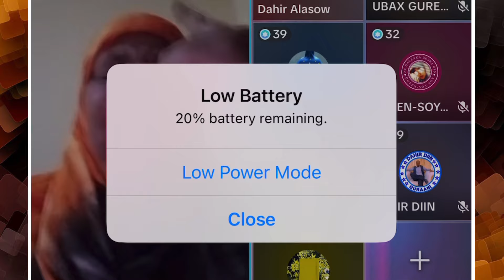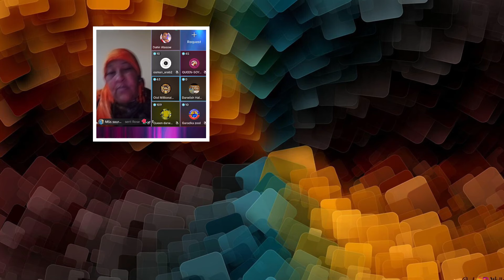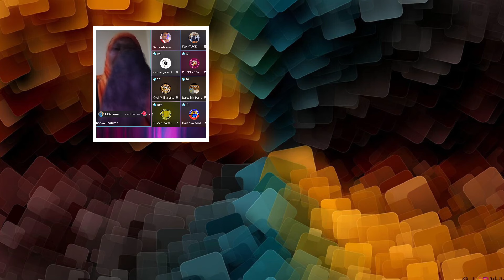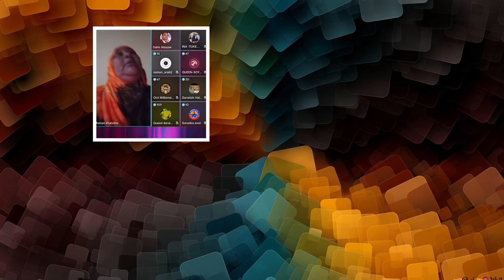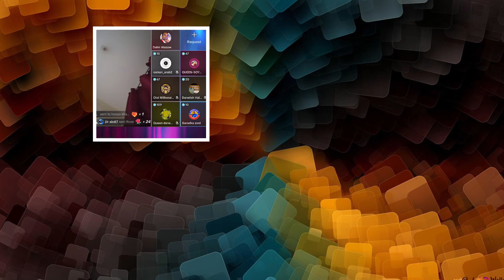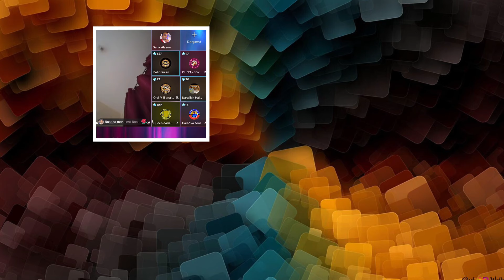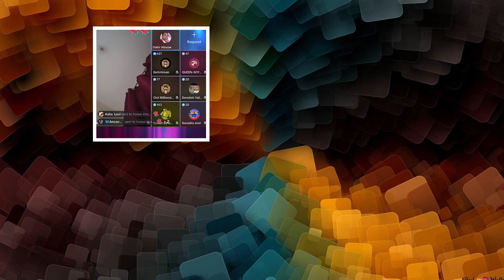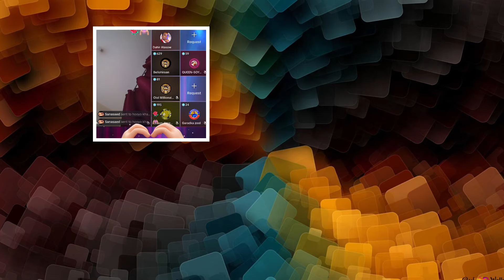xxx 😭hooyo ayuu gubey kana oysiiye💔 iyadoo cancer qabta hadane wuu cidleeyey wiilkedane wuu xirey a💔